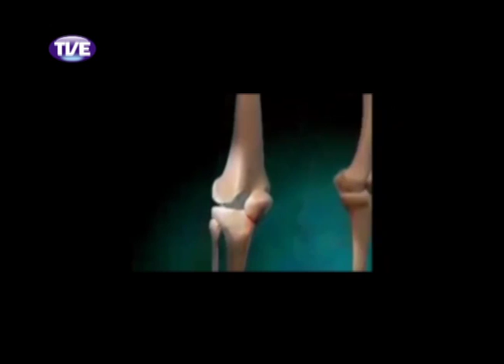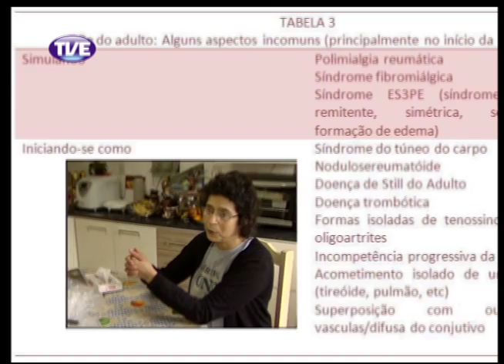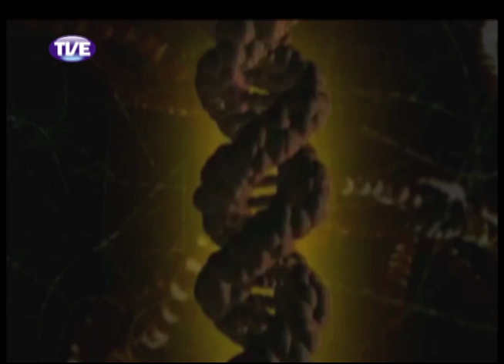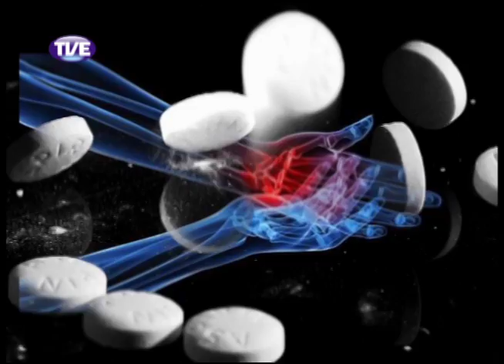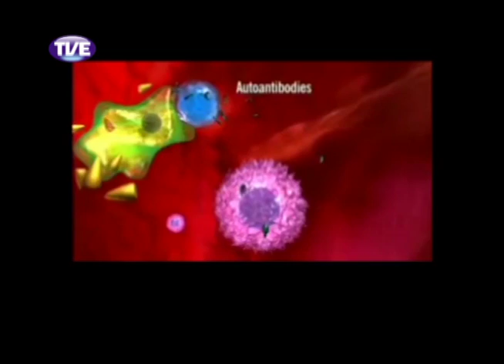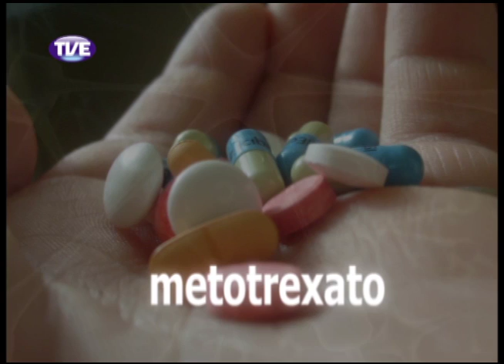TVE Repórter Artrite Bloco 1